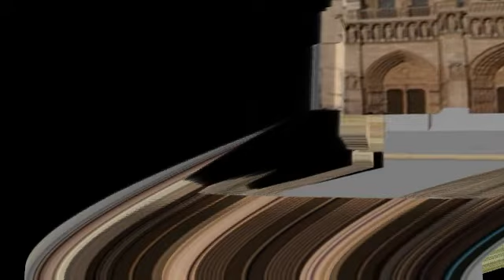Zwiastun Marsz dla Życia i rodzinny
MARSZ DLA ŻYCIA I RODZINY
K A T O W I C E, 03 czerwca 2012 r.
Msza św. w katedrze Chrystusa Króla w Katowicach pod przewodnictwem Arcybiskupa seniora Damiana Zimonia w intencji poszanowania życia i rodziny oraz o Boże błogosławieństwo dla uczestników Marszu;
 Marsz -- przejście rodzin od katedry do Parku Kościuszki.
Piknik rodzinny w Parku Kościuszki -- łąka pod Wieżą Spadochronową (koncerty orkiestry dętej, zespołu akordeonistów i inne atrakcje dla rodzin);